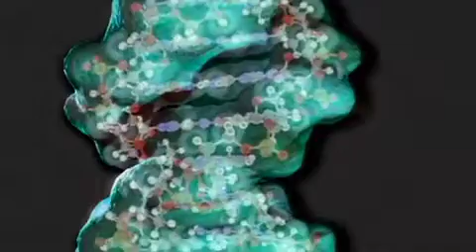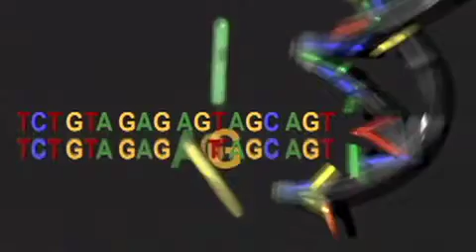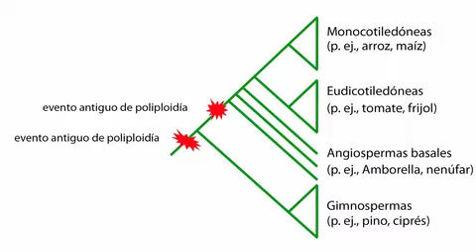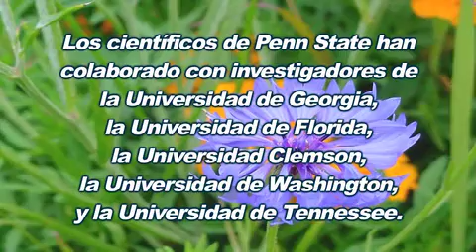ScienceCast en Español: La Poliploidía en las Plantas Florales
La evolución y diversificación de las plantas florales puede haber comenzado más temprano de lo que se calculó. Según Claude dePamphilis, un profesor de biología de Penn State, dos grandes trastornos en el genoma de la planta ocurrieron hace cien millones de años, casi 200 millones de años antes que los descrito por otros investigadores. (30 junio 2011)